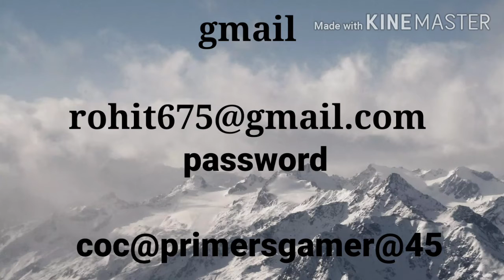coc account giveaway th 11// coc giveaway th 11// coc th 11 giveaway 2020 for all//must watch 💘 💘 👍💟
Hello guys
 its PRIMES GAMER

coc giveaway // Here you are getting clash of clans town hall 11 id giveaway for all//th 11 id free giveaway - - - - - - - - - - - - - - -- - - - - - -- - - - -- - - those who didn't won wait for next video ever attack in clash of clans and best loot by town hall 12 so don't forget to watch.